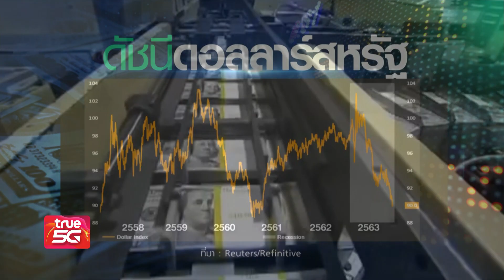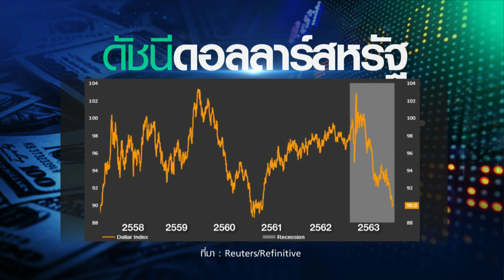นักวิเคราะห์คาด "ดอลลาร์" อ่อนค่าต่อในปี 2564 | เศรษฐกิจ Insight 31 ธ.ค.63